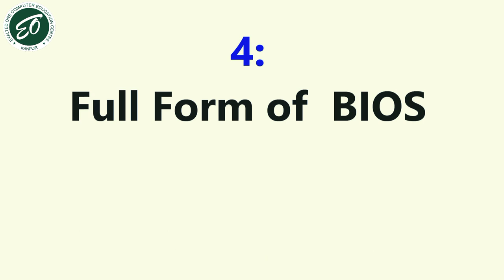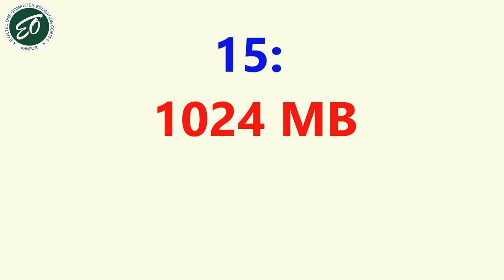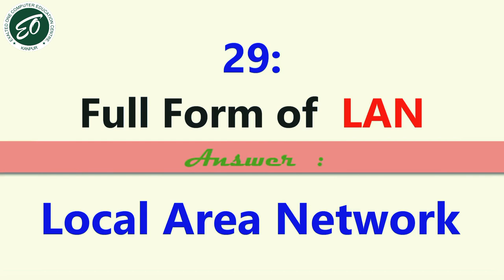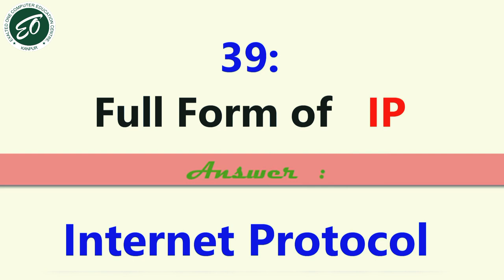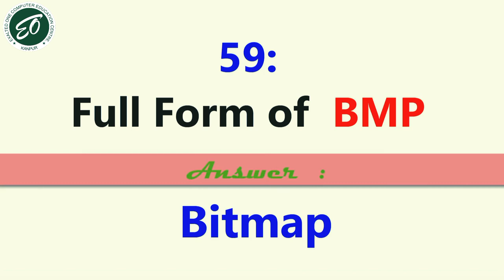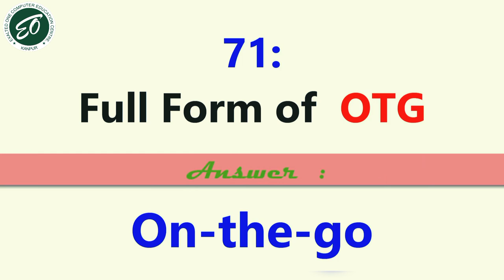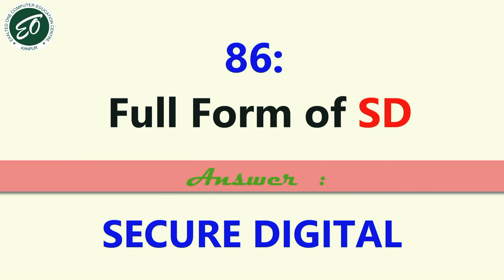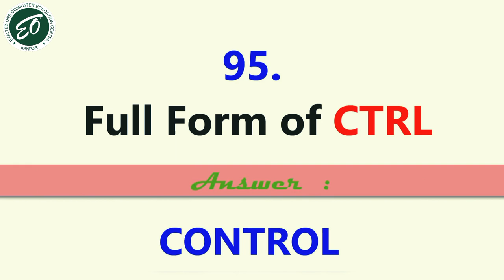FULL FORM OF COMPUTER